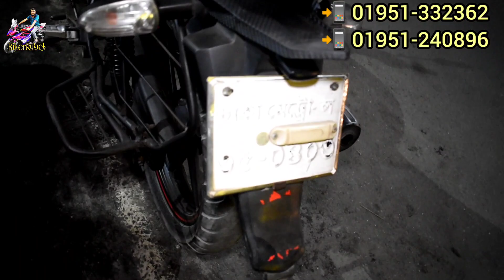স্বপ্ন পুরনের ভিডিও কম দামে ভালো মানের বাইক | Used Bike Price in Bangladesh 2023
স্বপ্ন পুরনের ভিডিও কম দামে ভালো মানের বাইক | Used Bike Price in Bangladesh 2023 | Second Hand Bike Price

Address
(Arwoa Bike Point)
আরওয়া বাইক পয়েন্ট
পশ্চিম আগারগাঁও, আমলির টেক মোর, ৬০ ফিট রোড, শেরে বাংলা নগর, ঢাকা।
Mobile:
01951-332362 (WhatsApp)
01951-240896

📢 বিশেষ সতর্কীকরণ :

✔️ যে কোন পণ্য ক্রয় করার আগে পণ্যের মান যাচাই করে নিন।
✔️ আমাদের উদ্দেশ্য পণ্য প্রচারে সহায়তা করা মাত্র।
✔️ আর্থিক লেন-দেন অথবা পণ্য ও পণ্যের মান বা কোন বিষয়ে ক্রেতা ও বিক্রেতার কোন জটিলতায় BD Market News চ্যানেল কর্তৃপক্ষ কোন ভাবেই দায়ী নয়।

আপনার ব্যবসা প্রতিষ্ঠান ও পন্যের প্রচার প্রসারে বিজ্ঞাপনের জন্য যোগাযোগ করুন।

পুরাতন বাইক
ইউজড্ বাইক
ধামাকা অফার
USED BIKE
used bike price in bangladesh 2022
second hand bike sale in dhaka
recondition bike showroom
old bike in cheap price
biker salauddin
bd market news
bike lover
bike life
bike ride
biker
bikers
bike status
bike shop
trending
trending video
short
shorts
Bike
Bikes
Bike price
Bike review
Bikes Vlogs
Used Bike
Used Bikes
Second hand bike
Recondition bike
Old bike
Used MT15
Used Pulser
Used Pulsar
Used Discover
Used Metro
Used Hornet
Used X blad
Used 4v
Used R15
Used MT15
Used Stryker
Used Hunk
Used Metro
Used Gixxer
Used Glummer
Used Igniter
Motorcycle
Kom dame bike
Puraton bike
Used bike
Old bike
Recondition bike
Bike showroom
Biker rubel
Biker salauddin
Totoman
Fahim vlogs
Arif vlogs
Shakil vlogs
Bahar vlogs
Sardar Bikes
Rakib vlogs
BD vlogs
BD news
Market news
Market view
JR BD vlogs
MS Biker
Nurjahan Motors
Sonar bangla motors
Bike bazar
Bike bd
Bike zone
Bike village
Bike world
Bike point
Bismillah Motors
H.R Motors
H.N Motors
Arham Bike Gallery
Bike Haven
Road Riders
Jannat Motors
Rashed Bike Center
Shohan Bikes
Bike vlogs
Bike haat
Biker Haat